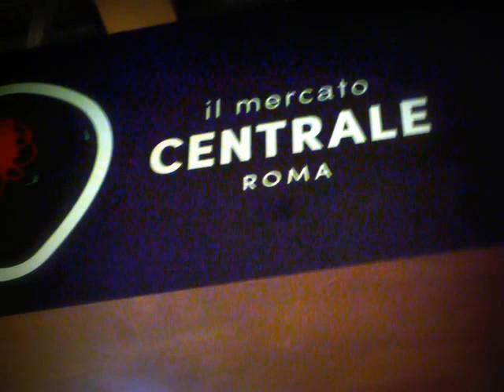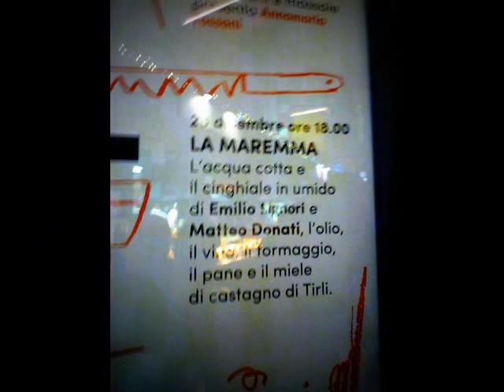Al "Mercato Centrale Roma" debutta la Maremma.